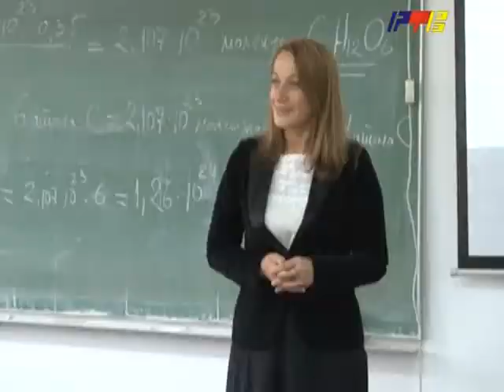RTV Vranje Protest studenata 07 10 2014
protest studenata sirom zemlje